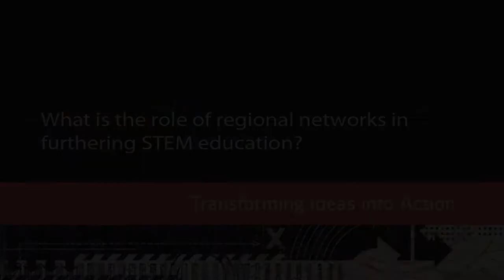STEM Interview: John Keller - Dept of Physics, California Polytechnic State University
John Keller of the Dept. of Physics at California Polytechnic State University was interviewed at the California STEM Summit 2012 in San Diego where he was asked "What is the role of regional networks in furthering STEM education?"